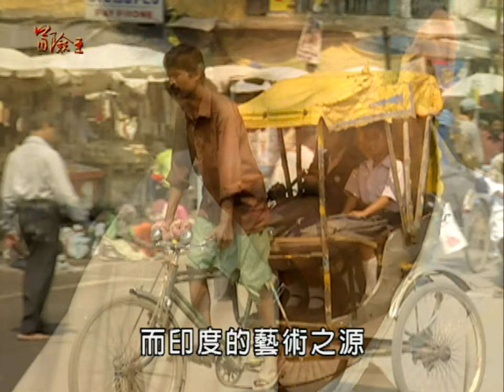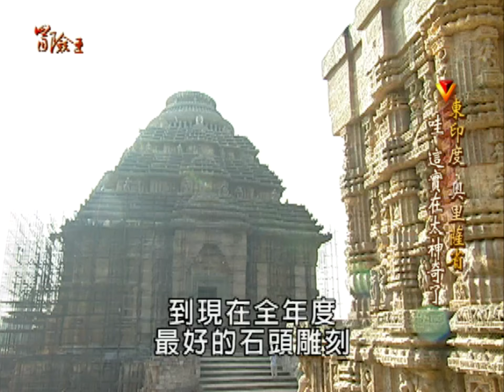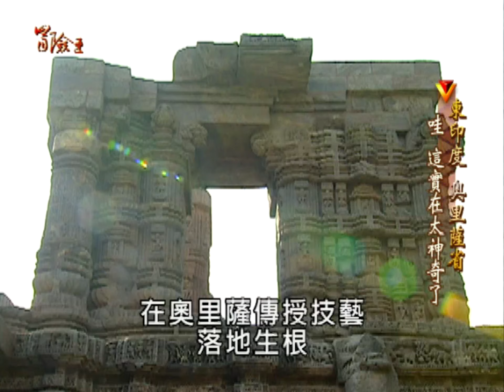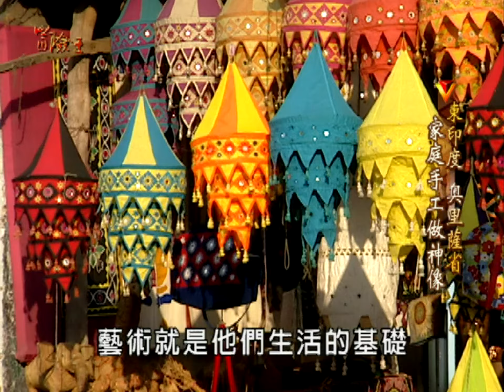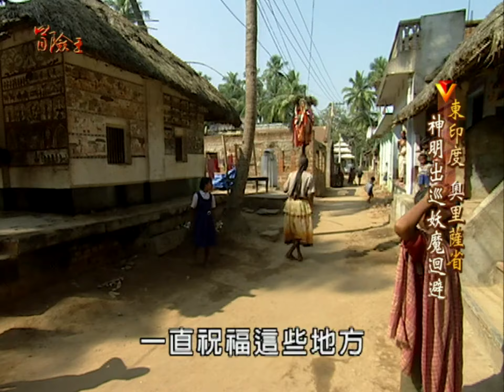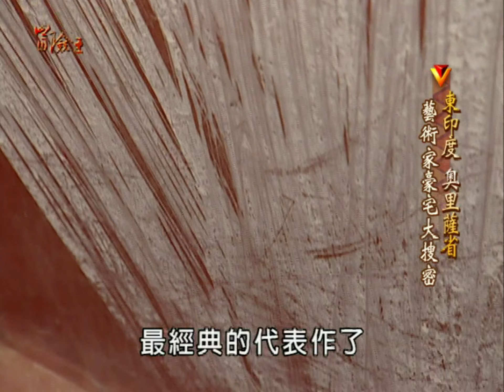【冒險王】【印度】印度的藝術之源 EP80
印度 世界四大文明古國之一，它的歷史文化、宗教、藝術也相對的悠久深遠 多元複雜，而印度的藝術之源據說就在日出的方向，在那裡一個駕著牛車的男人；一個手抱嬰孩的女子，每一個與你擦身而過的路人，執刀皆能雕，舉手皆能畫，其貌不揚的藝術家，像是賣菜的畢卡索，駕著牛車的梵谷，煎著印度餅的莫內，在PURI滿街都是，藝術對PURI人而言不是靈空的抽象畫，而是真實存在他們體內的基因，舉手能畫，對他們來說不是專長，而是一種本能。

東方，似乎就是印度傳奇的方向我在東印度，揭開信手拈來渾然天成的藝術真諦。